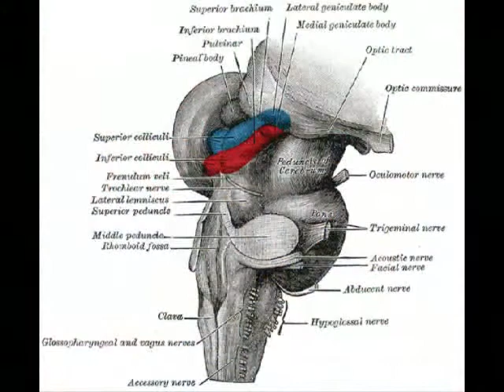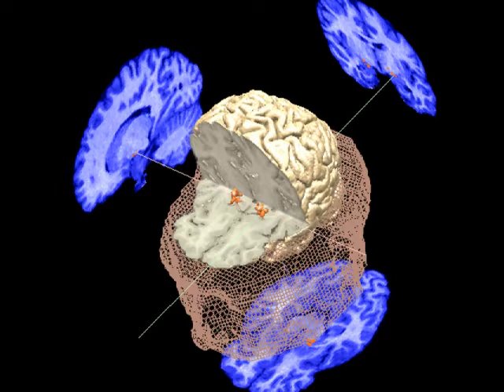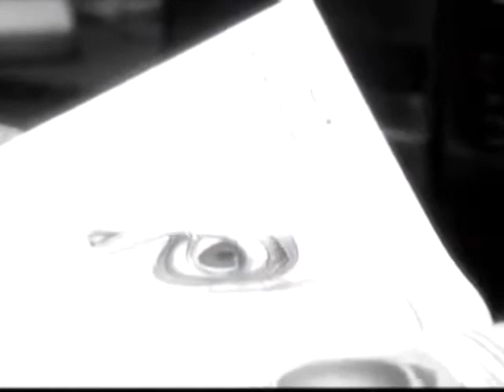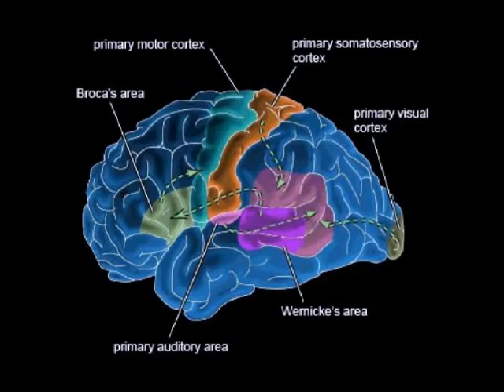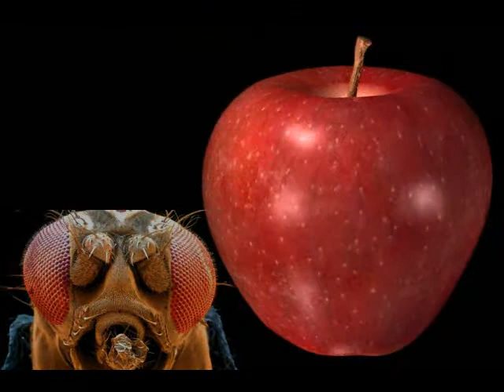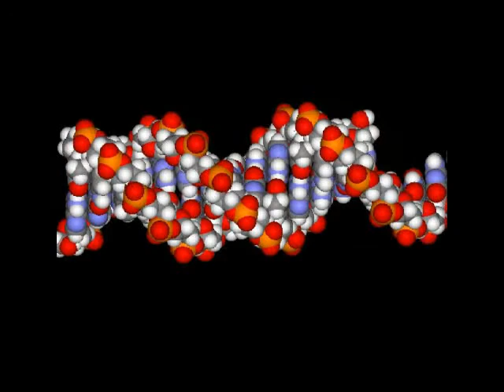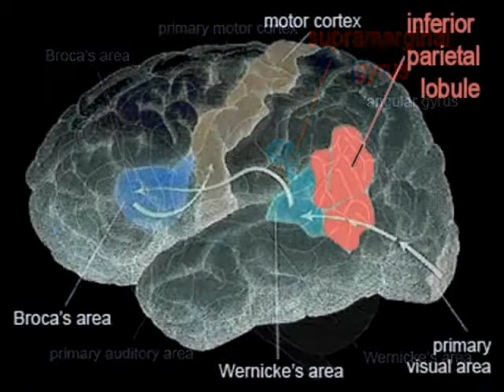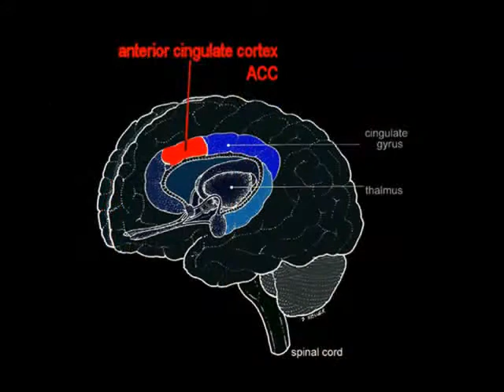Ramachandran on Consciousness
"V.S. Ramachandran is Director of the Center for Brain and Cognition and Professor with the Psychology Department and Neurosciences Program at the University of California, San Diego, and Adjunct Professor of Biology at the Salk Institute."